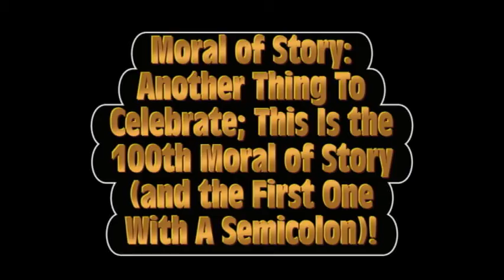100 Digits of Pi